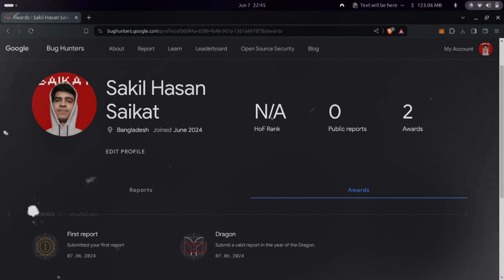My bug report on Google bug bounty program!